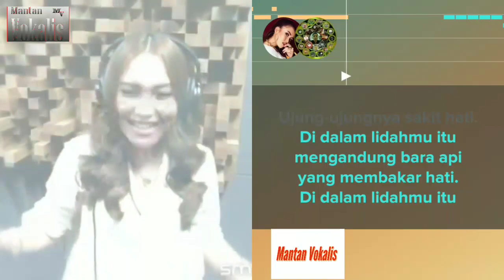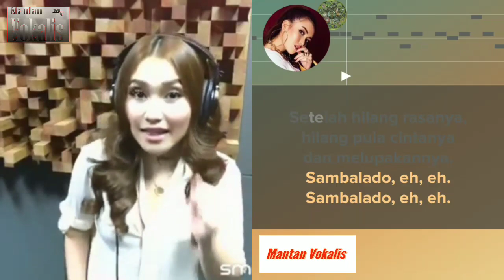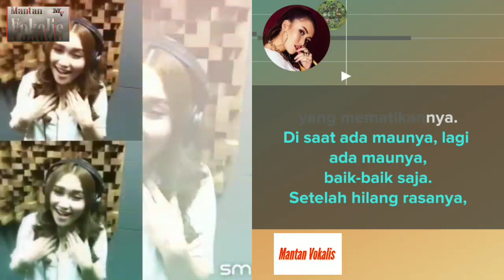Sambalado - Ayu Ting Ting (video karaoke duet bareng artis)